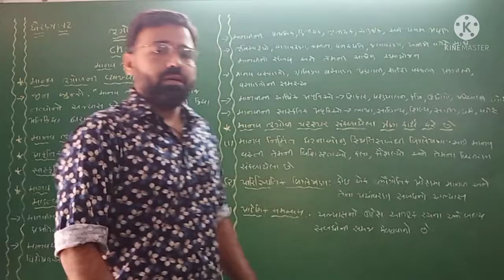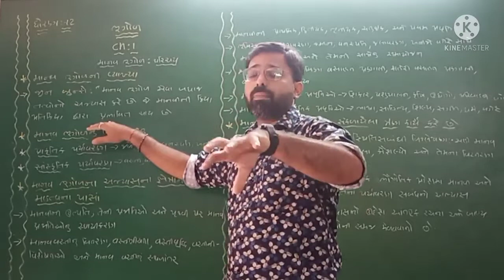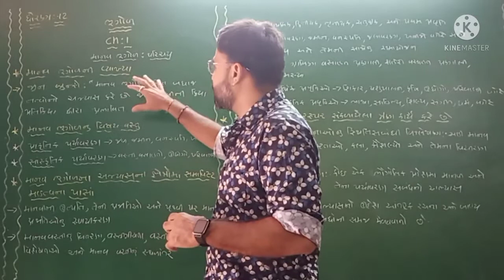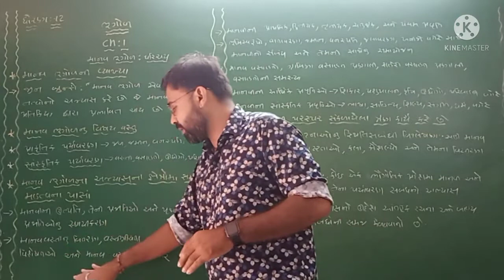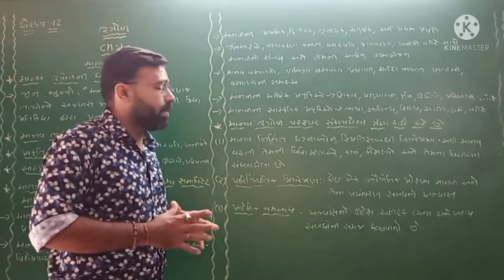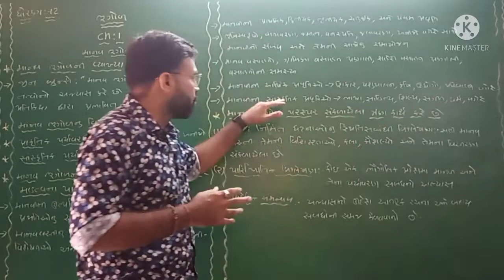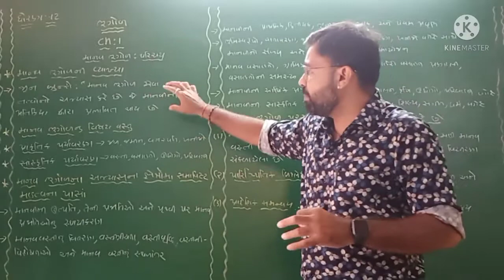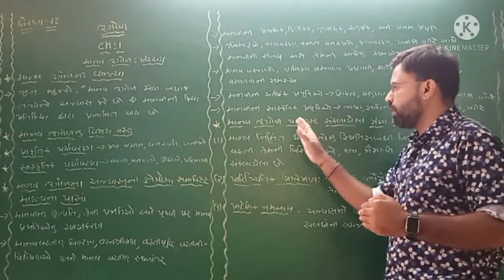hiren trivedi Std: 12 sub : ભૂગોળ ch : 1 ભાગ-૨